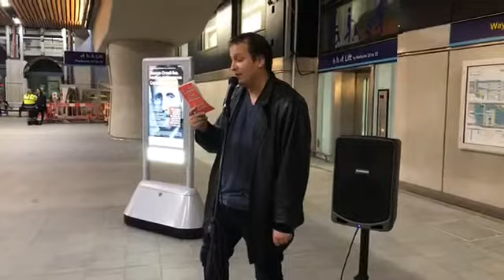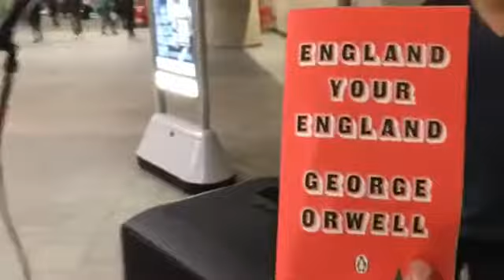England Your England by George Orwell | London Bridge Station | 11Oct17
Written in 1941 by George Orwell, 'England Your England' could easily be mistaken as a polemic on Brexit Britain. Read by Scotsman, Alain English as part of LBLiveStation George Orwell season, this short excerpt captures the essence of the essay. Read with kind permission of the estate of the late Sonia Brownell